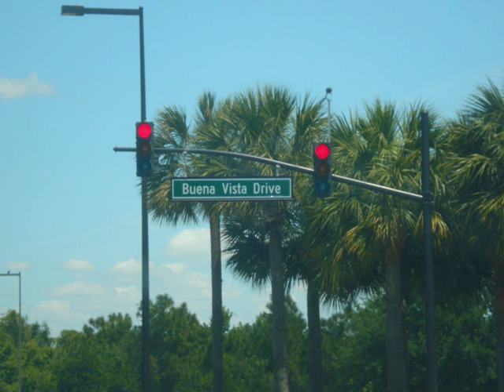vacaciones en florida 2008